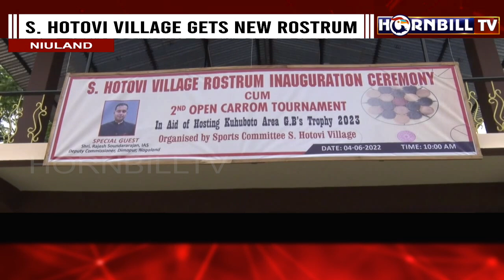S. HOTOVI VILLAGE GETS NEW ROSTRUM: DIMAPUR DC URGES VILLAGE TO KEEP SPORTS COMMITTEE ACTIVE